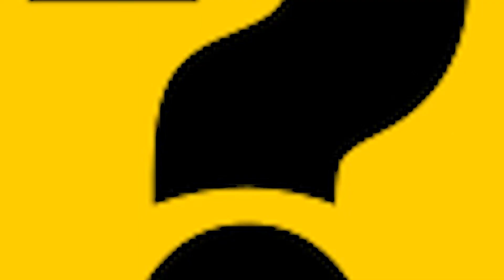Street Epistemology Survey - 18 of 24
Welcome back to the podcast and to the Street Epistemology Survey. In this series, we’re not engaging in a typical SE conversation in which we examine one’s epistemology, rather, we’re discussing how much we each agree with statements regarding truth. And in this episode, we also explore how important it is for our beliefs to match reality, examples of when our beliefs don’t necessarily need to match reality, zen and the art of roof rack installation, and the power of prayer. Here’s number 18.

SE is a set of compassionate conversation tools that create a space to explore the sufficiency of the reasons, and the reliability of the methods one uses to assign a level of confidence that a conclusion they hold is likely true.

Collaborating with Portland based filmmaker Rupert Wild, David "Tex" Venegas discusses with Rupert the results of each of their individual responses to the SE survey.

                                     --- LINKS ---

Here is where you can go to get actual examples of SE conversations...